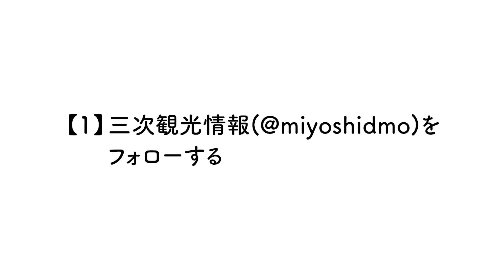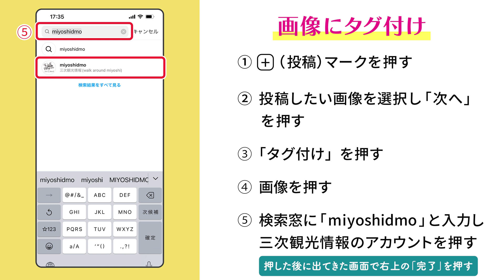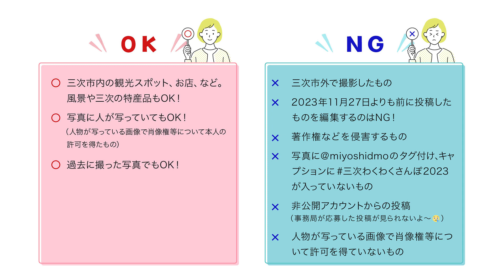Instagram ハッシュタグキャンペーン 三次わくわくさんぽ2023 “三次の推しスポット”を投稿！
広島県三次市のおススメ観光スポットを投稿する
三次わくわくさんぽ2023 ハッシュタグキャンペーンを開催しています♪

「三次市に行きたい！」と思えるような
三次市内の観光スポットや飲食店など、
あなたにとっての “三次の推しスポット”を投稿してください！

抽選で50名様に三次の特産品が当たります！
賞品は“世界のチーズTOP100”に選ばれた三次誇るチーズ工房、
三良坂フロマージュの詰合せセット（5,000円相当分）。

参加する時に必要なSNSはInstagramです。

【開催期間】
2023年11月27日（月）〜2024年1月31日（水）

皆さんの投稿をお待ちしています。

Walk around Miyoshi（ウォークアラウンドミヨシ）では
広島県の北部にある三次市の観光情報を発信しています。

◆Walk @round Miyoshi（三次観光推進機構公式ウェブサイト）
イベント、観光、宿泊、グルメなどを発信中！！

◆三次観光アンバサダーを募集しています